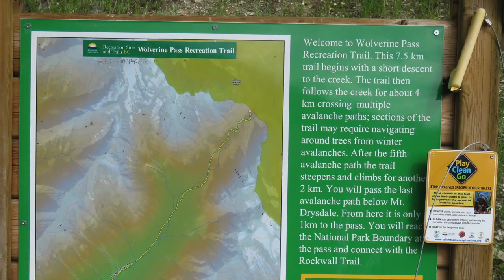Wolverine Pass hike up to the Kootney National Park boundary.